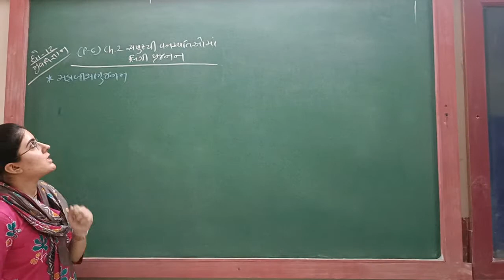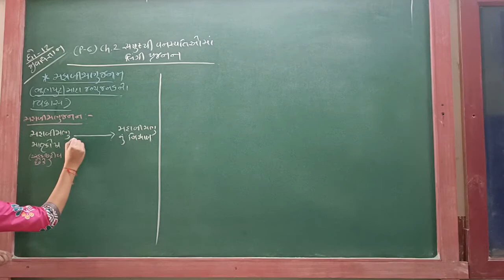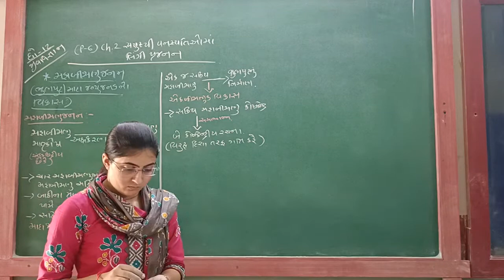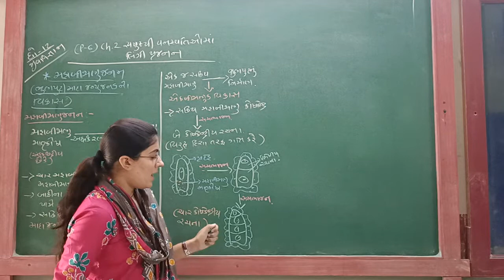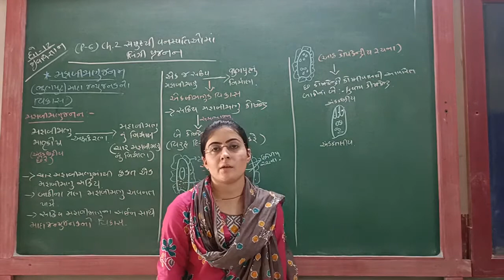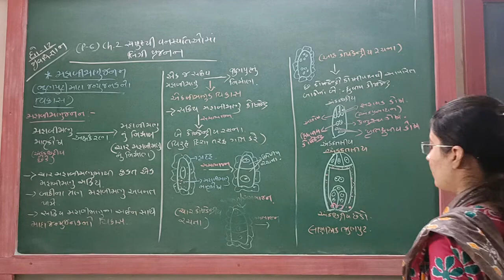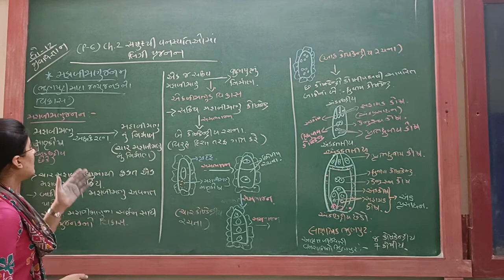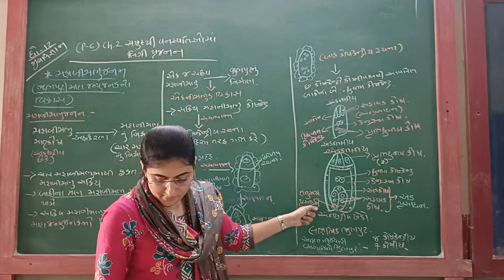GUJ MED STD 12 SUB BIO CH 2 P 6